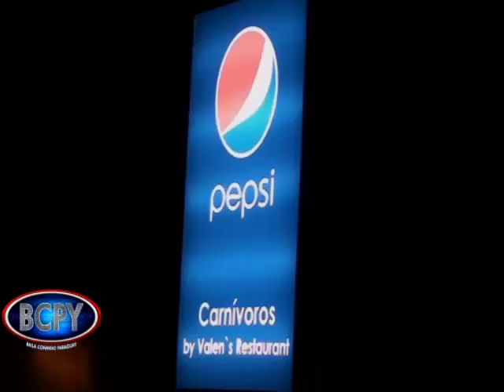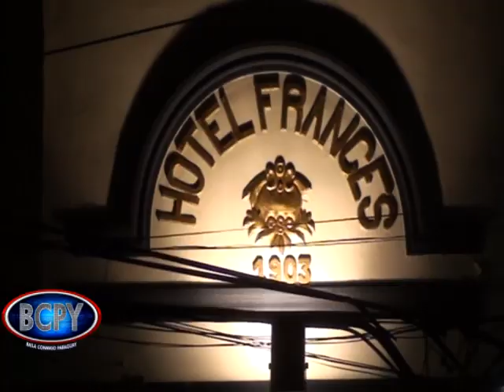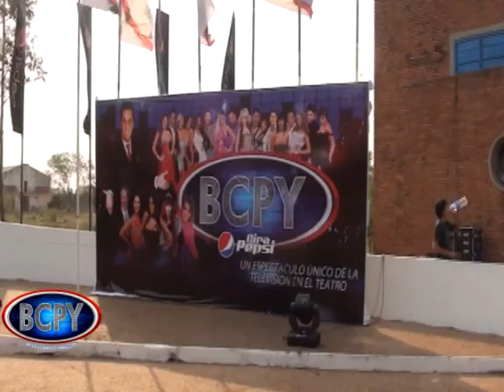BCPy 2012 - Gira Pepsi BCPy Concepción